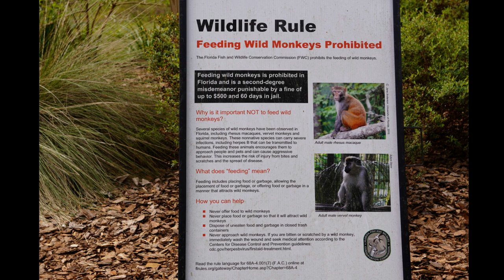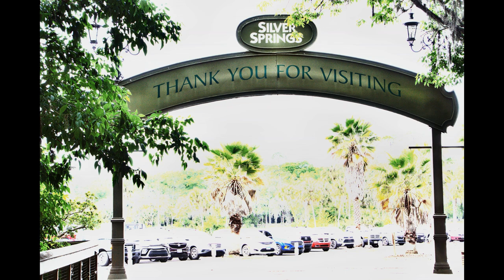The Villages Florida, Kayaking Silver Springs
Florida has received national recognition for its 175 state parks and The Villages is within a short drive of several of them. Silver Springs State Park located in Marion County is one of the crown jewels of Florida's state park system. Hollywood has used this location for television series and block buster movies. The glass bottom boats in the park are Florida's oldest tourist attraction going back to the 1870s. The Silver River affords kayakers the experience of paddling through a primeval forest wilderness with the opportunity to see manatee, alligators and rhesus macaque monkeys which have inhabited the park since the 1930s. The park also has several hiking trails, cabins and campgrounds. In this video we show you the boardwalk, glass bottom boats and take you on a two hour kayak adventure.

Charlie and Jennifer Pryde have lived in The Villages for one year and in Central Florida for fifteen years. Our main activities in The Villages are biking, fitness parks, pickle ball, platform tennis, golf and swimming. We love to travel throughout Florida, the United States and internationally. Our Youtube channel’s focus is on promoting a physically active lifestyle for mature adults, but we will also indulge ourselves in a good restaurant, bakery or watering hole that we find during our travels.